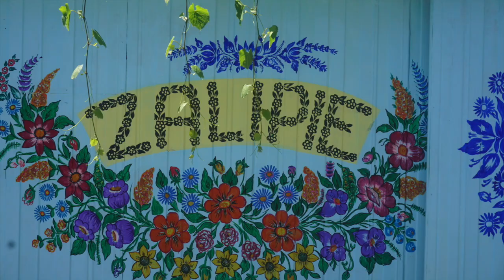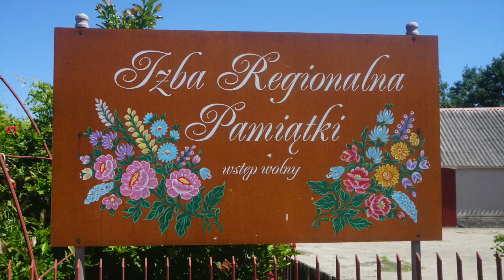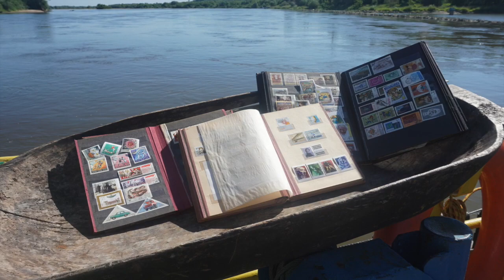Is this POLAND'S cutest village?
We discover some beautiful painted houses, meet a couple of locals, get to know some chickens and take the motorhome on a ferry ride.

A couple of middle-aged Kiwis travelling the world by plane, train and motorhome. The kids left home and so did we!